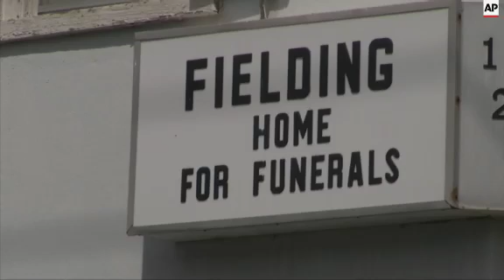Vigil on eve of funeral for Walter Scott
(11 Apr 2015) RESTRICTION SUMMARY: AP CLIENTS ONLY
SHOTLIST
AP TELEVISION - AP CLIENTS ONLY
North Charleston, South Carolina - 10 April 2015
1. People singing at a vigil for Walter Scott, the North Charleston man shot and killed by a police officer last Saturday
2. Various of people handing out candles to those in attendance
3. SOUNDBITE (English) Pastor Thomas Ravenell, Empowerment Baptist Church:
"All shall pay for it. All shall pay justice (for Scott's death). Now we believe in you God. We're trusting in you. We pray for the Scott family and tomorrow they will lay their son, their brother, their uncle, their father, to rest."
4. Various of man drumming with child at vigil
5. SOUNDBITE (English) Pastor Thomas Ravenell, Empowerment Baptist Church:
"How do we make change? We register to vote. We're not here to register 5,000. We're not here to register 20,000. We're here, we're going to register every unregistered person in the city of North Charleston, and come November we will march to the polls."
6. Exterior of Fielding Home for Funerals
7. Various of people arriving to funeral home
8. SOUNDBITE (English) Henry Middleton, friend of Walter Scott:
"Walter Scott, he was loyalty, loving, a respectable father and husband. We were, one of the best, true, grateful, loving friends - our family - to know one another. And, that's from my heart to his heart."
9. Sign reading (English): "Fielding Home for Funerals"
10. Exterior of funeral home
STORYLINE
Local residents and activists held a vigil in North Charleston, in the US state of South Carolina, on Friday, on the eve of the funeral of Walter Scott who was shot and killed following a traffic stop by a police officer last Saturday.
Earlier, family and friends gathered at Fielding Home for Funerals to remember Scott.
Funeral services are scheduled for Saturday in Summerville, South Carolina, at the World Outreach Revival Deliverance (WORD) Ministries Christian Centre.
During a news conference earlier this week, North Charleston Mayor Keith Summey said that the city would provide a full police escort for the funeral procession.
The latest case of a white police officer killing an unarmed black man caused an uproar after a video recorded by a bystander showed officer Michael Thomas Slager firing eight times as Scott ran away.